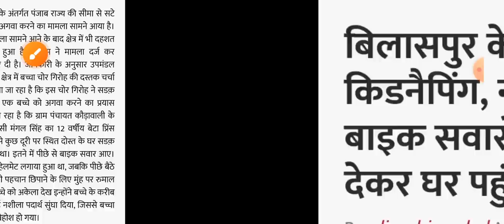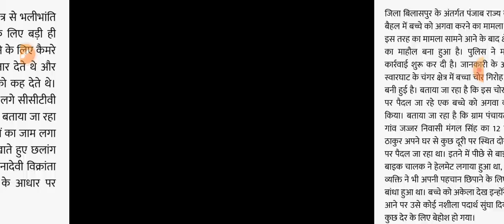हिमाचल से 12 साल का लड़का किडनैप, Himachal Pradesh Breaking News